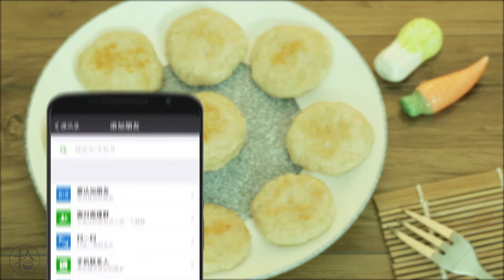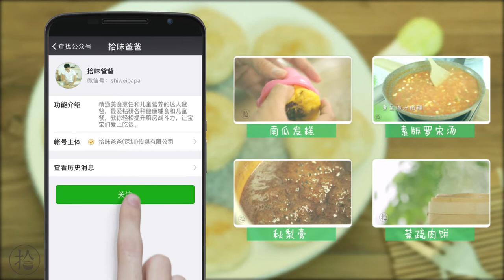拾味爸爸 香煎藕片